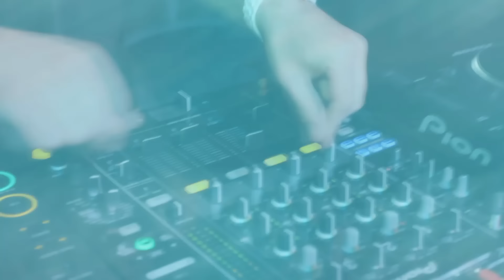Chris Lawyer - Hit The Button (Unofficial Music Video)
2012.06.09. Chris Lawyer @ Ibiza Sound (Békéscsaba) Official After Movie